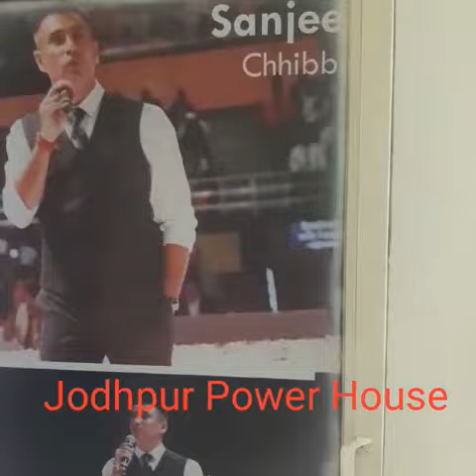New Power House Start At Jodhpur||Rajasthan||Glaze Trading India pvt ltd